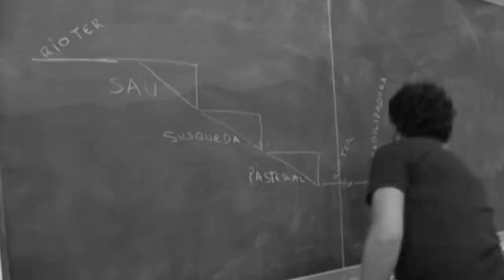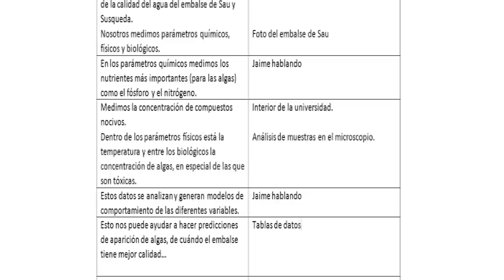03 Traduce a imágenes (Cómo hacer un vídeo científico)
Una vez tienes el guión hay que buscar qué imágenes ilustrarán tu explicación. Busca la variedad.

Este vídeo forma parte de la colección "Cómo hacer un vídeo científico " un proyecto del Observatorio de la Comunicación Científica financiado parcialmente por la  Fundación Española para la Ciencia y la Tecnología (FECYT)  para el fomento de la cultura científica y tecnológica.